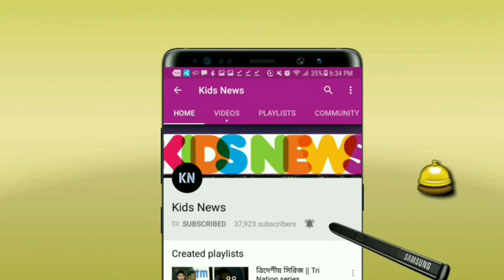শামীম পাটোয়ারী ও নুরুল হাসান অস্ট্রেলিয়ার জন্য হুমকি❗২ তরুণ তারকাকে মাহমুদউল্লাহর হুমকি | BAN vs AUS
Bangladesh vs Australia T20 Series 2021 - BAN vs AUS 1st T20 Match 2021
বাংলাদেশ বনাম অস্ট্রেলিয়া টি-টুয়ান্টি সিরিজ ২০২১ -